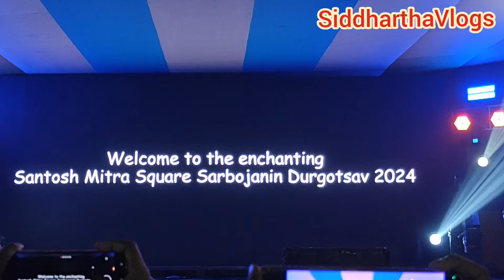সন্তোষ মিত্র স্কোয়ার দুর্গা পূজা ২০২৪🙏🥹🙏Theme is Las Vegas Sphere 🥹🙏🙏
Hi,
I am Siddhartha from the city of joy Kolkata.
So today I went to Santosh Mitra Square Durgotsav. For Showing you to there Khuti Puja And the theme for Durga Puja 2024. So let's go with me to see the khuti puja for Durga Puja 2024...I hope You guys enjoy this video... So keep Watching...

Support me to Grow🙏🙏🙏🙏🙏